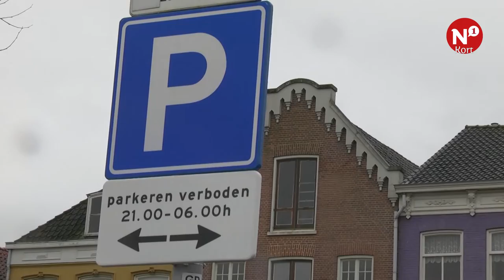N1 Kort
++ Bedrijfsbusjes doelwit van inbrekers ++ Parkeerverbod Waalkae ++ Brand in Jumbo kwam door wc-rollen ++